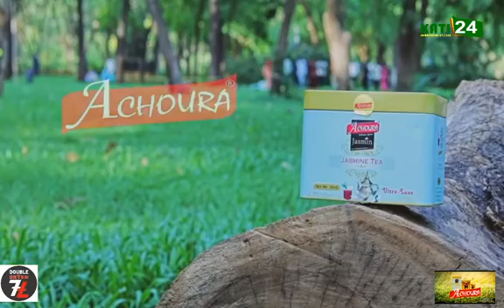Urgent Levée des sanctions de la CEDEAO contre le Mali .dans quel condition et pourquoi ?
Urgent Levée des sanctions de la CEDEAO contre le Mali .
dans quel condition et pourquoi ?
Cherif Haidara nous donne des explications